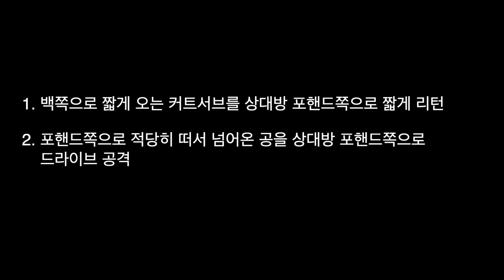최병길(2) 무작정 따라하기_탁구 잘치고 싶은 5~6부 필수시청!! (feat. 윤대선 관장님)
나도 이렇게 잘치고 싶다.  아~ 이번 생에는 글렀지??? ㅠㅠ

최병길 선수에 대해 알아보자!
.2022년
.제6회 전민일보배(22.6.25~26) 남자3~4부 개인2위
.제6회 전민일보배(22.6.25~26) 남자3~4부 단체1위
.제14회 뉴시스배 (22.6.18) 남자3~4부 개인1위 (30점, 입상3회)
.제3회 전라감영배 (22.6.11~12) 혼성3~4부 단체2위 (10점, 입상2회)
.2022 군산시 새만금배 (22.6.4~5) 혼성1~4부 단체1위 (15점, 입상1회)
.제5회 완주군수배 (18.9.8~9) 4~5부 단체 3위(5점)
.제4회 고창 모양성배 전국탁구(16.3.19) - 개인1위(30점)